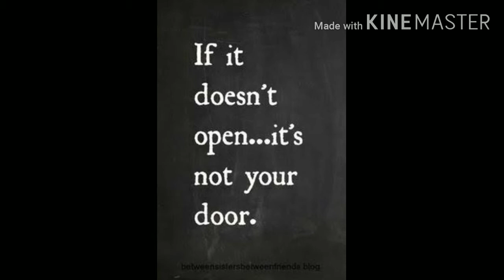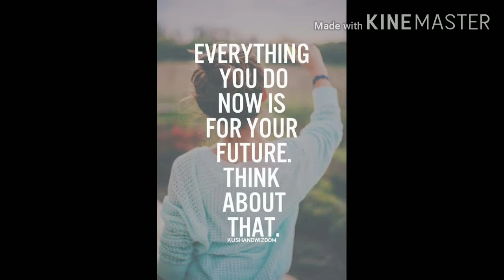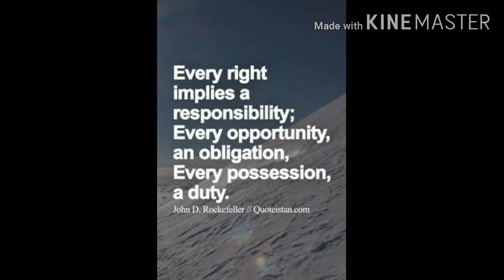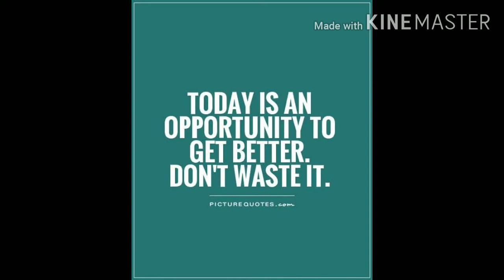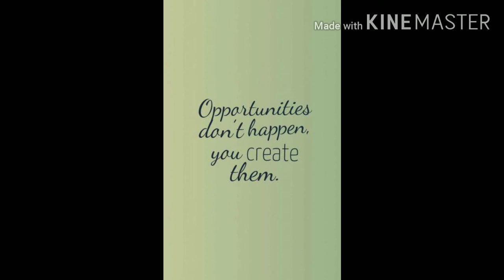BEST QUOTES ABOUT OPPORTUNITIES- these quotes can change your life| Avinash Chalotra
You only get best advice here best quotes about OPPORTUNITIES- these quotes can change your LIFE

If u people want any specific type of quotes then text me in a comment section

follow me on other social media accounts to know me more

 BEST TOP SELLER TRIPOD STANDS

what you get in this video?
MOTIVATIONAL QUOTES ABOUT LIFE VALUES
life quotes
success quotes
inspirational quotes
motivational quotes
nature quotes
best quotes about nature